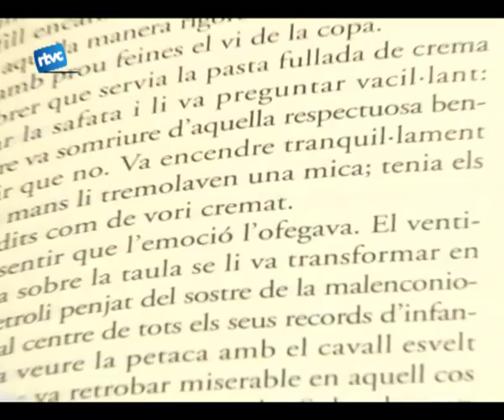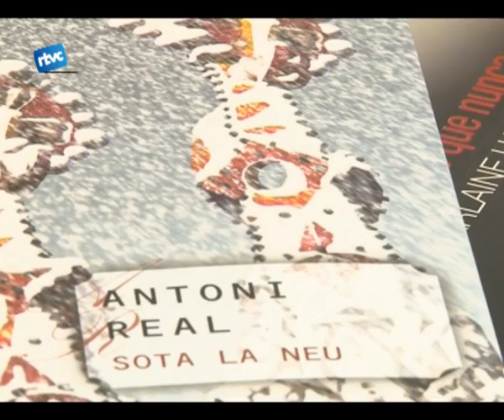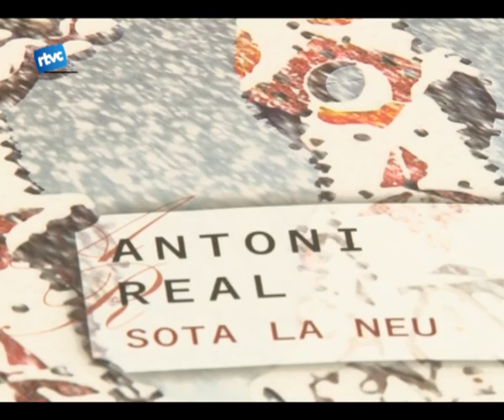100426 Biblioteca de butxaca